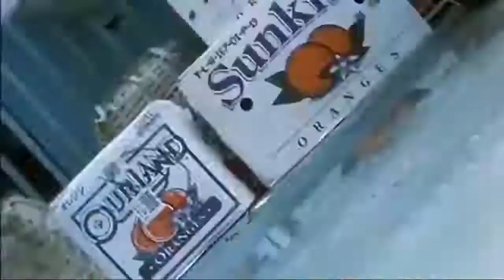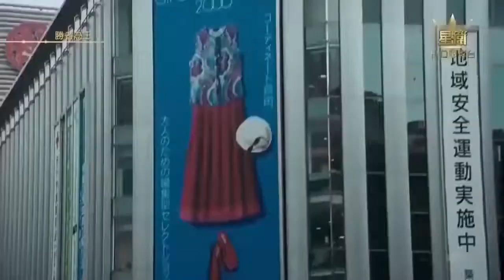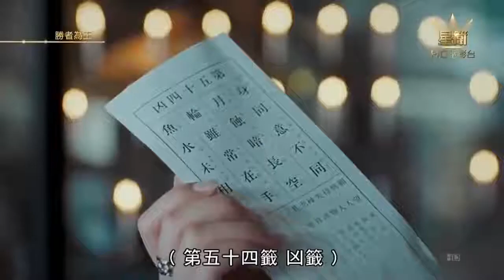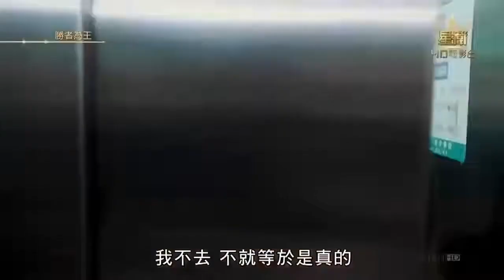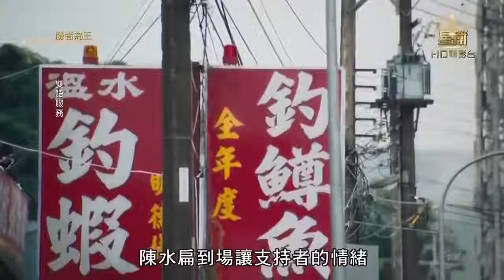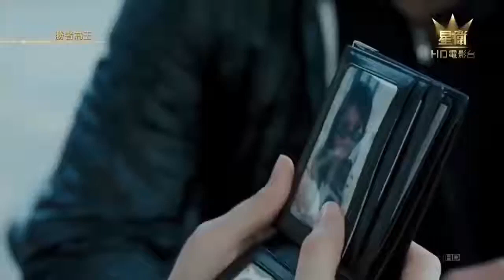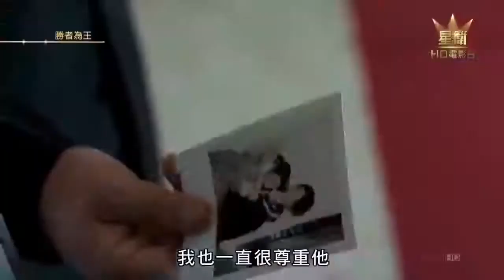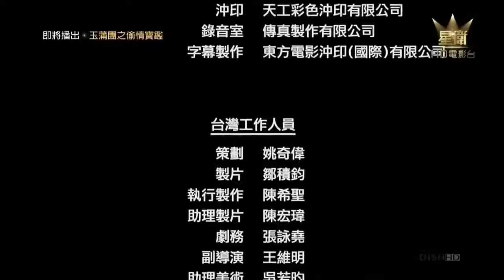Người Trong Giang Hồ Phần 4, Vô Địch Thiên Hạ, Phim Hành Động